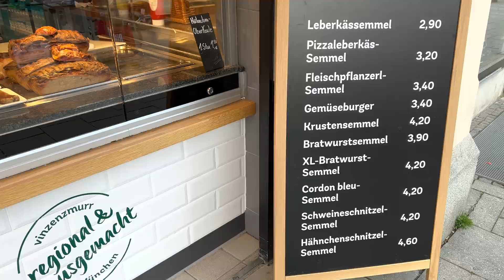Germany Walking Tour 2022 Munich Walking Tour - City centre and Marienplatz [4K HDR]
This Germany walking tour in 2022 will take you to the famous city of Munich. This walking tour will take you around City Centre also known as the Marienplatz. Fully shot in 4K HDR, We will also explore a bit of old town.